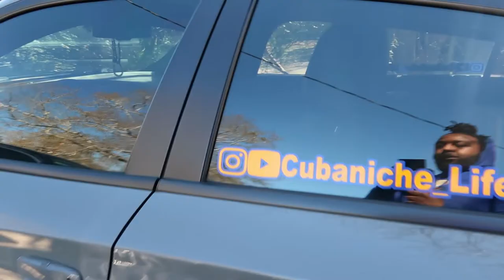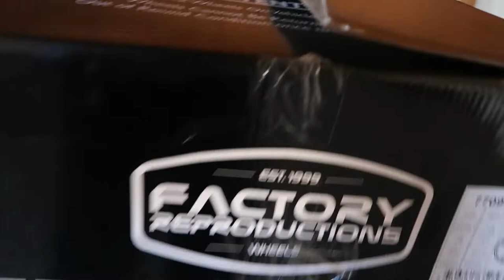Hellcat Rims on my R/T!!! UPDATE VIDEO!!!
MAJOR UPDATE

IG/mopar303 Youtube/oh Thatsbrando
IGyoungdee yotube/Vloggingwith dee

daGEEk Released ft.RalphShutterz
On All Music PLATFORMS

My first collab with VLOGGINWITH DEE ...link down below to his channel

Finally SRT Hood came in and also went to Vinyl Addictz to get it wraped in Satin Black

vinyle addictz is his IG

Custom Cars Showcase and drag race

Mapar Elite & Mopar Mafia Present saturady Night burnout slidshow

Potent,Worth The Wait,& Legendary

IG and Youtube Lil Bazi

Dreams Motorsports

Ride Outs and Takeover in Downtown Atlanta

HEMI R/T ON ALL MUSIC PLATFORMS

PAST DUE-'LIL BAZI' ON ALL MUSIC PLATFORMS

HEMI RT ON ALL MUSIC PLATFORMS

HIT HIM UP FOR ALL YOUR MECHANICAL NEEDS